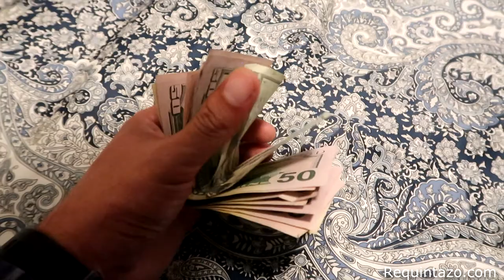Cuanto Gana Un Musico Ep. 11 - Requintazo Strings Vlog